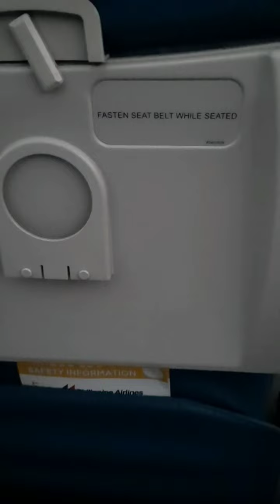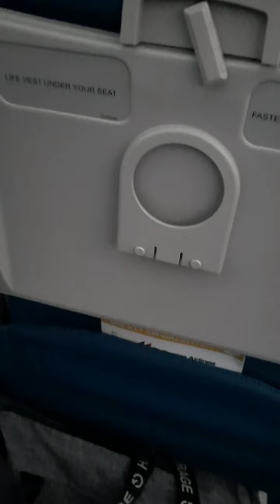Mga overwhelmed OFW nagsisigawan sa saya paglapag ng eroplano sa Pilipinas#ofw